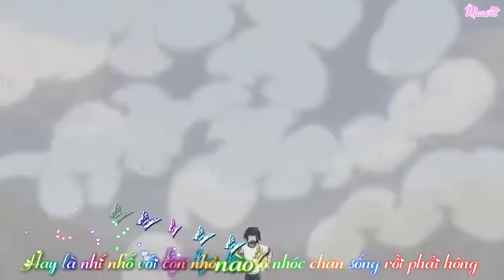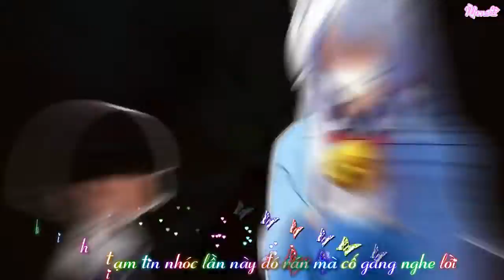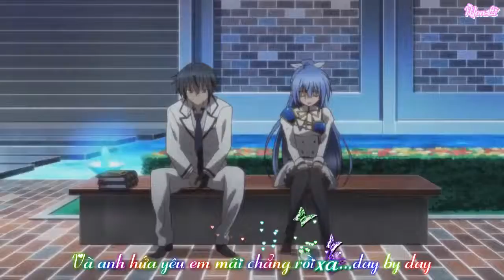Yêu Chị!Hứa luôn (AMV)